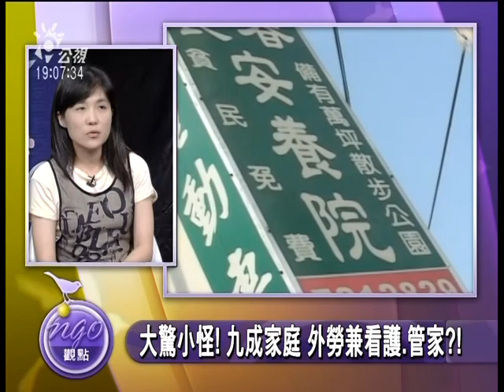6/19把屎 把尿 清狗毛？! 無所不做瑪麗亞?- 1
許多民眾卻抱怨申請外籍看護工、家庭幫傭困難重重，要有八十歲以上的老人二名和未滿三歲小孩才夠格，但是徐薇、歡歡等名人卻在節目中笑談家裡外勞吃苦耐勞的種種不可思議；街上也處處可見貴婦外出外傭跟隨，難道這些富人家中都恰好有癱瘓病患或老人小孩？他們如何通過巴氏量表？住豪宅的瑪麗亞都怎麼來的？

與談人
勞委會外勞組組長 蔡孟良
台灣國際勞工協會理事長 顧玉玲
政大勞研所教授 劉梅君
壢新醫院副院長 許詩典